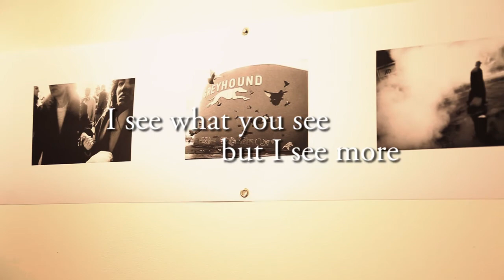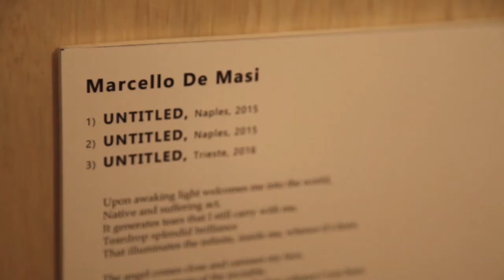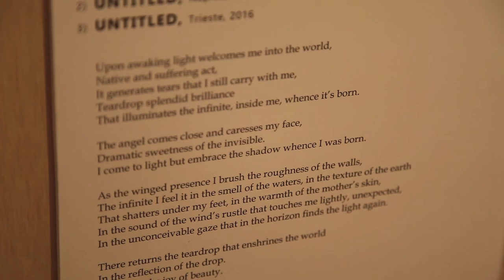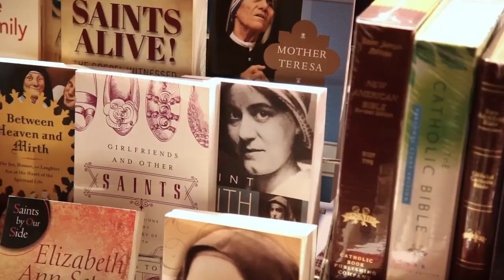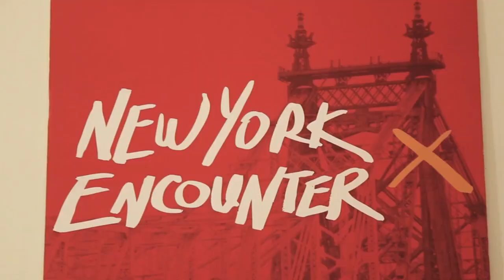NY Encounter 2017 - Intervista al fotografo MARCELLO DE MASI: "I see what you see but I see more"